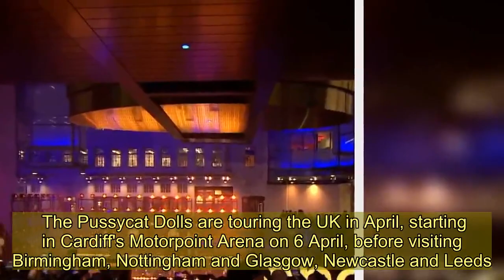Pussycat Dolls suffer tech blunder on The One Show as they fail to spot the track has started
THE Pussycat Dolls suffered a technical bungle on The One Show when they stood with their backs to the audience for a full 30 seconds - as the track played.  Nicole Scherzinger and the girls were on the BBC teatime hit to perform new single React but failed to turn around before the song started.   Presenter Matt Baker introduced the group, yelling: "Now performing their new single, it's the Pussycat Dolls."  The audience then cheered and whooped, expecting the performance to begin, but nothing happened.  But after half a minute of the stars' backs - and Jessica Sutta nervously looking around wondering what was happening - they had to start again from the top.  Matt appeared on screen for a second time, introducing them again as the music came on at a higher volume.    The band, which also includes Carmit Bachar, Ashley Roberts and Kimberly Wyatt, then continued their performance for real this time.  One fan tweeted: "Did someone start the recording without telling the Pussycat Dolls to start miming?"  Another wrote: "Awks Pussycat Dolls on The One Show tonight & their ear pieces weren’t working and the hosts had to reintroduce them."  The group have been touring TV studios lately, performing a funny routine on Ant and Dec's Saturday Night Takeaway as it returned at the weekend.   The girlband were on the ITV show to sing a medley of their hits during the 'end of the show show' but the boys were 'concerned' about their raunchy routines.   As the girls moved across the studio, Ant and Dec removed their suit jackets and tried to place them on Nicole Scherzinger and Kimberly Wyatt.  The Pussycat Dolls are touring the UK in April, starting in Cardiff's Motorpoint Arena on 6 April, before visiting Birmingham, Nottingham and Glasgow, Newcastle and Leeds.  They will finish up with two dates at the O2 Arena in London.